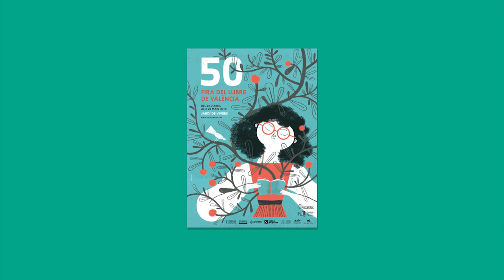Almudena de Arteaga - La estela del recuerdo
Esta es una bella historia de amor que arranca el 14 de abril de 1931 y termina al inicio de la guerra civil. La familia del duque del Infantado está en el punto de mira de todos los republicanos pero no dejan de luchar por el regreso del rey Alfonso XIII a España. Los disturbios en el Círculo Monárquico, la quema de conventos, el alzamiento de Sanjurjo, el primer voto de la mujer y la constante inestabilidad política quedan dibujados desde la perspectiva de una de las familias nobiliarias más tradicionales. El patriotismo y la entrega de Borja, su hijo más joven, y el amor que siente por Rafaela quedan reflejados en las dos cartas de despedida que escribe antes de morir y que una sobrina nieta suya descubre sesenta años más tarde.